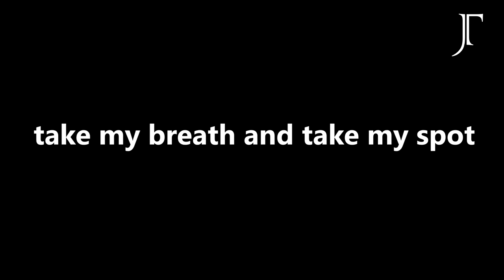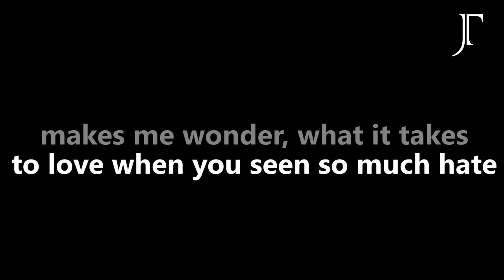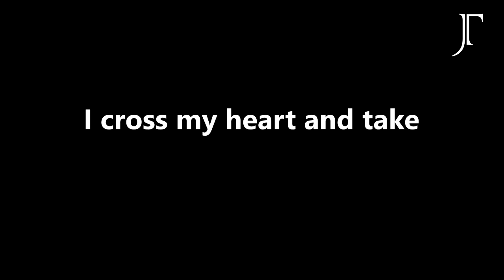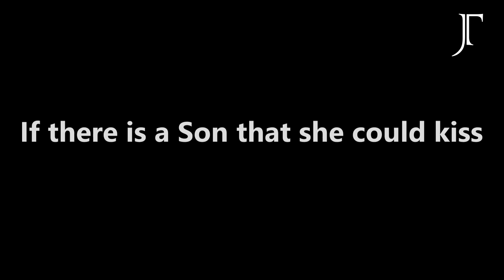Take it in blood| Mc kash Freedom song for kashmir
just a fan of MC kash